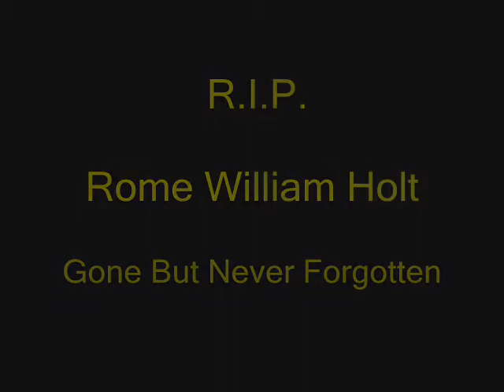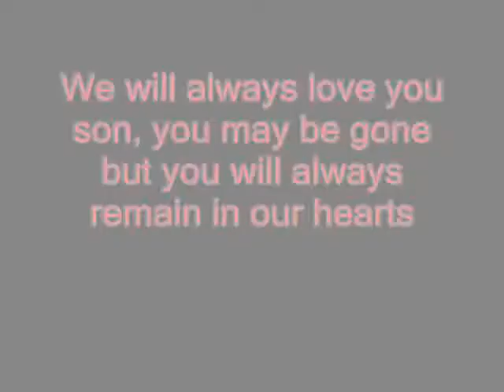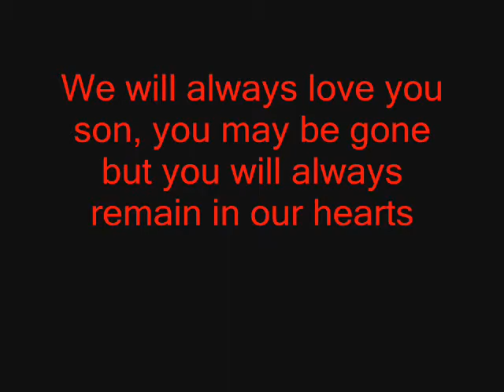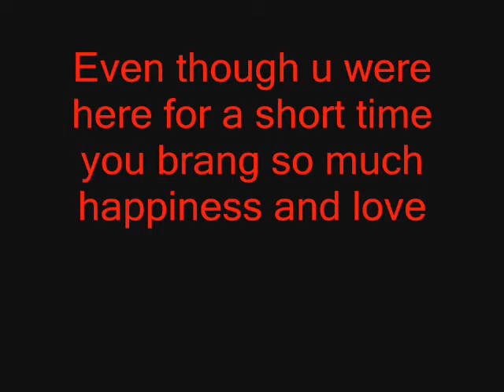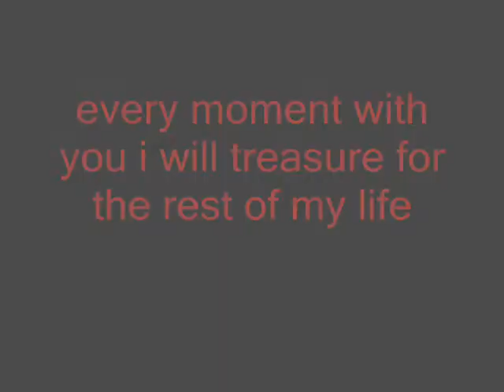RIP Rome William Holt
R.I.P. Rome you will always be loved and missed

much love uncle Jefferz xXx